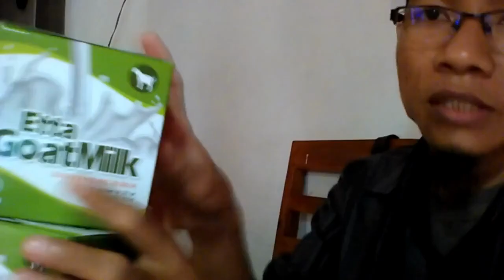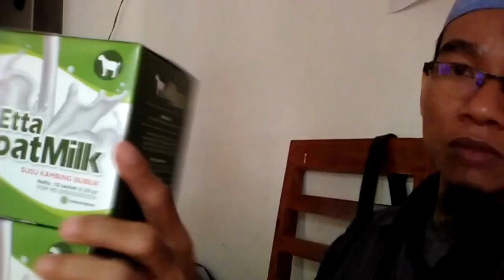Jual susu kambing asam urat di Tomohon WA 081282707458